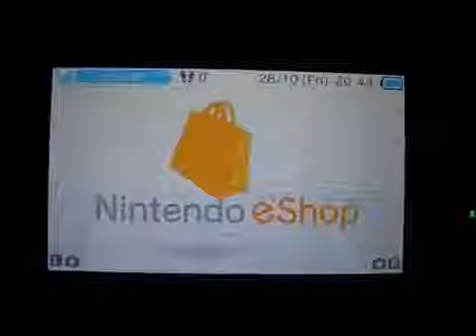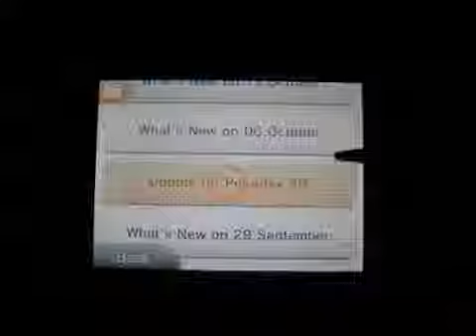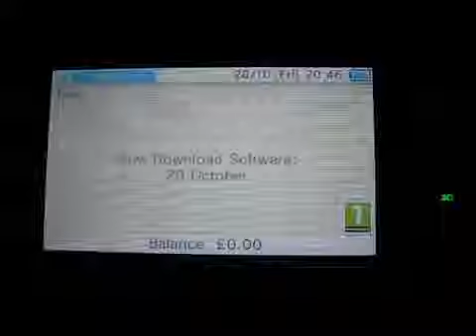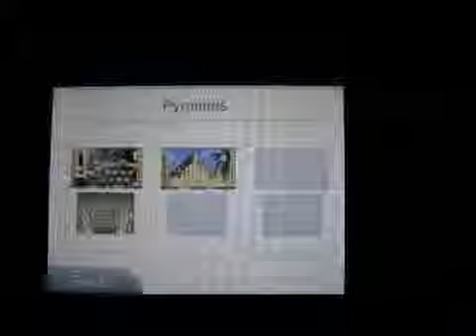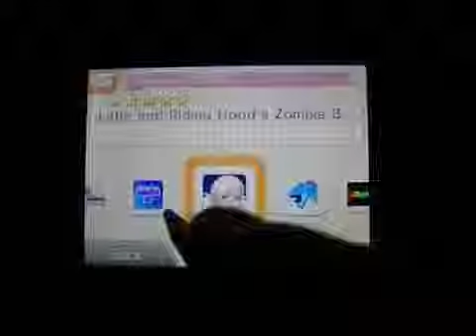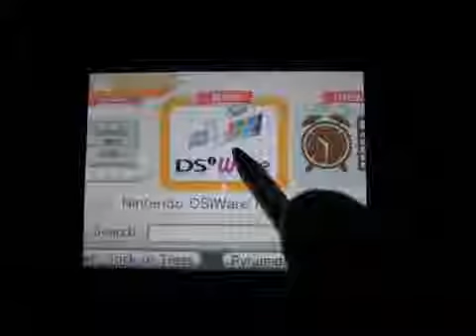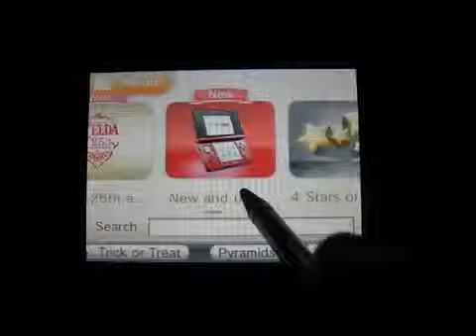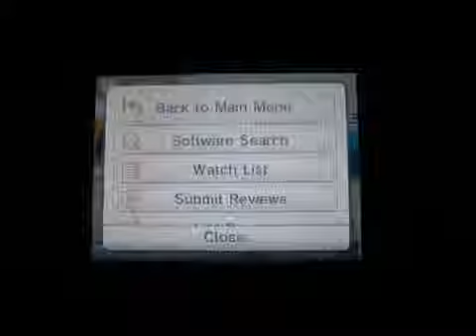Nintendo 3DS e Shop Update The Last Four Weeks ++ HURRAH !! ++